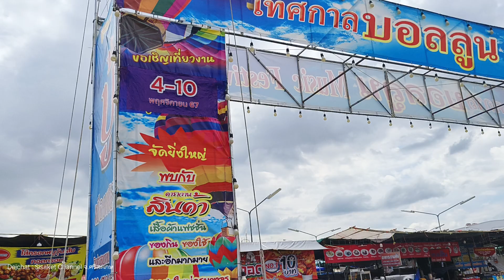ขอเชิญเที่ยวงานเทศกาลบอลลูน Music festival ลานจอดรถห้างบิ๊กซีศรีสะเกษ 4-10 พฤศจิกายน 2567